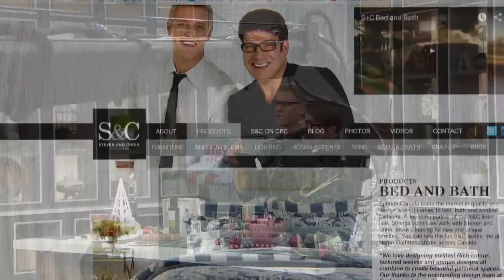Christopher Hyndman, co-host of CBC's Steven and Chris, dead at 49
Christopher Hyndman, co-host of CBC's Steven and Chris, had died. We look back at his life and high-profile career.